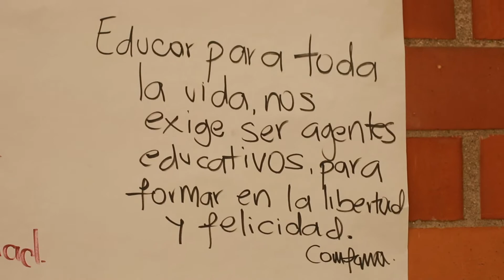Hilary Cremin y el poder transformador de la educación para la paz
Esta docente de la Universidad de Cambridge es la primera en criticar fuertemente a la educación como institución generadora de desigualdad. Sin embargo, su trabajo de campo con metodologías que combinan arte y tecnología en la resolución de conflictos le han probado la capacidad de transformación desde dentro que este tipo de aprendizaje genera en los niños, sus familias y sus comunidades.